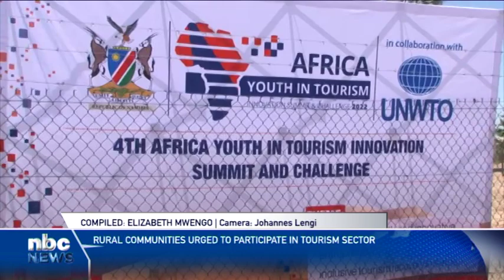Rural communities called to enter tourism sphere - nbc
The Ministry of Environment, Forestry, and Tourism has called on rural communities to be creative and partake in the tourism sector.